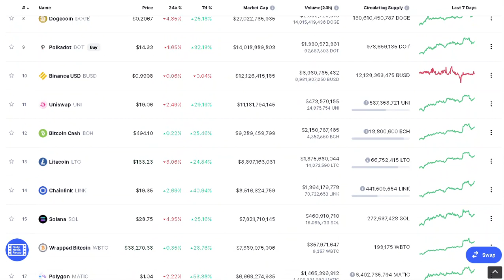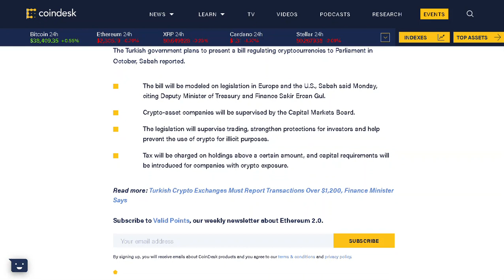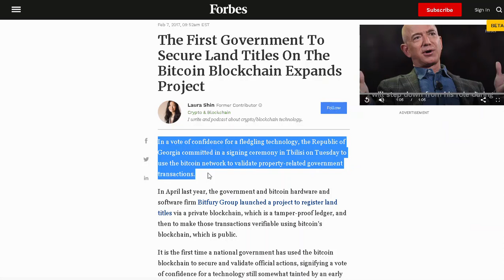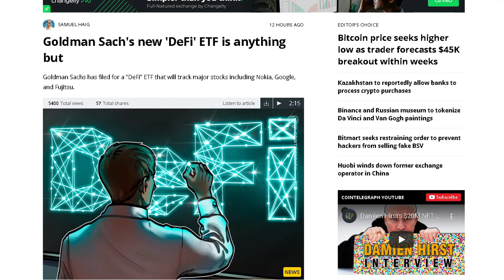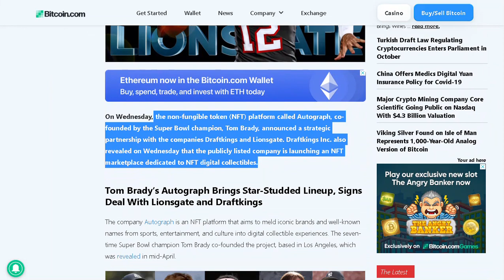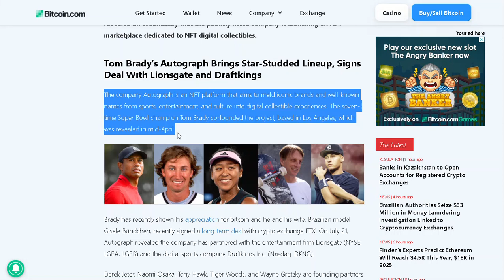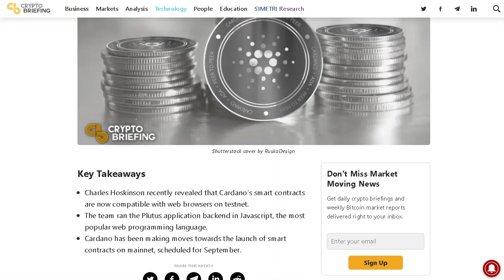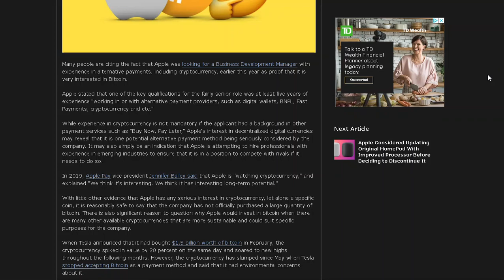BITCOIN BLOCKCHAIN FOR LAND TITLES | APPLE BUYS BITCOIN?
Information for stock observations are obtained from sources believed to be reliable, but we do not warrant its completeness or accuracy, or warrant any results from the use of the information. You are responsible for all the risks and financial resources you use and for the chosen trading systems.

Stock trading involves a substantial risk of loss and is not suitable for every investor. The valuation of stocks may fluctuate, and as a result, clients may lose all or part of their original investment. The impact of seasonal and geopolitical events is already factored into market prices. Even a small market movement will have a great impact on your trading account and the trading results can work against you.